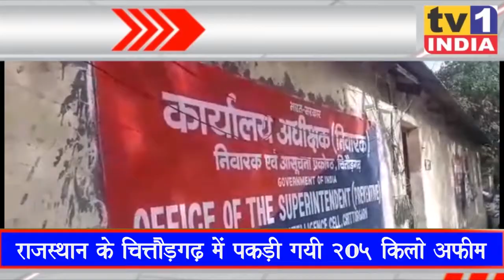India Top 10 | Hindi News | इंडिया टॉप टेन | Breaking News 09/07/2020